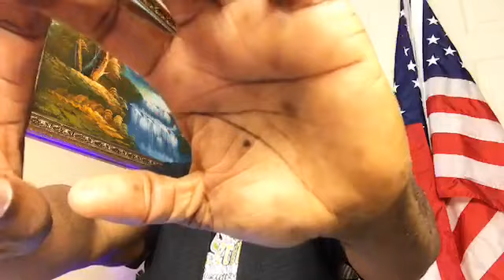SEIGNEUR MEN NOU WI PAPA!! NOU BEZOIN ASWEA. BISHOP C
Church Address/Adrès Legliz la: 219-41 Jamaica Ave, Queens Village, NY

Click to Downoad Radio Bethesda App